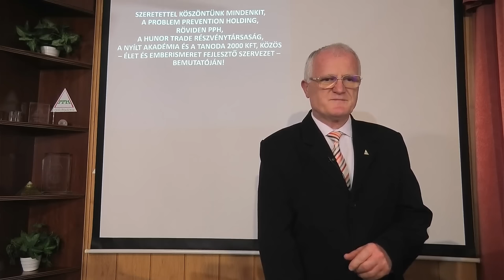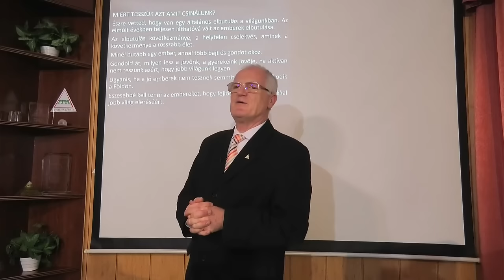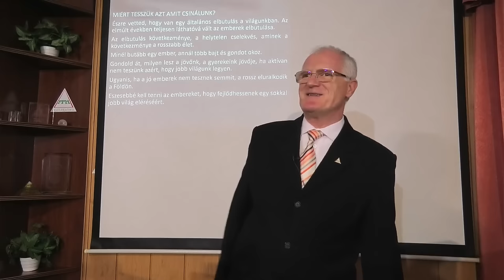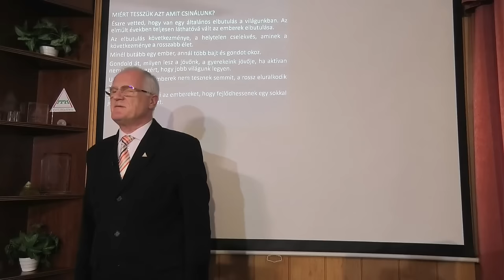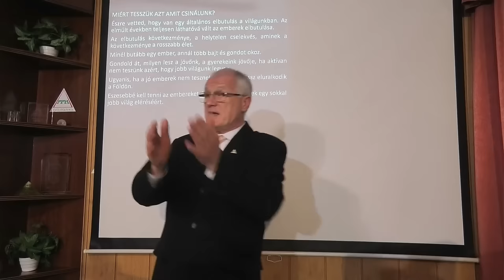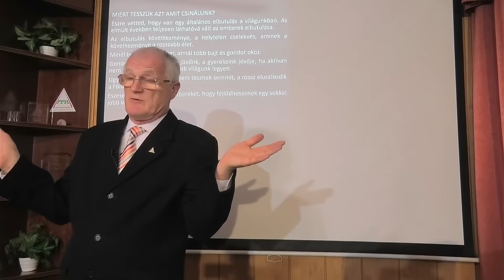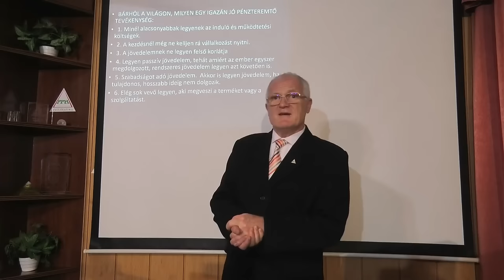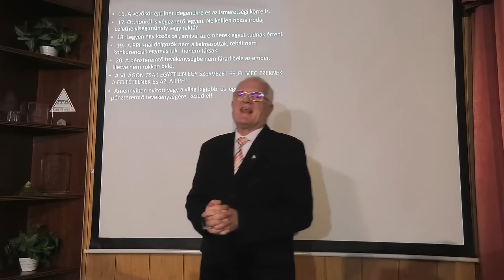2024 04 10 - ELKEZDŐDÖTT A KÖZÉPRÉTEG ELSZEGÉNYEDÉSE - Szedlacsik Miklós életjobbító mester-coach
ELKEZDŐDÖTT A KÖZÉPRÉTEG ELSZEGÉNYEDÉSE. Szedlacsik Miklós mester-coach ember és életjobbító ingyenes előadása. A PPH - Nyílt Akadémia ingyenes képzése. Csatlakozz a ténylegesen használható tudáshoz a weboldalunkon a következő linkre kattintva!